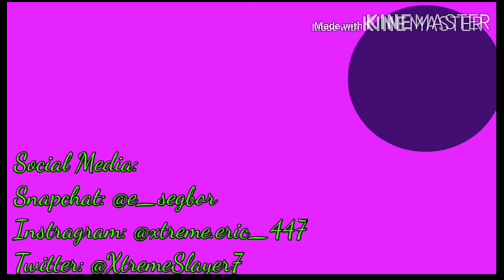The Nightwatchers 3-CARMEN IS THE BOSS!!! (Episode 2)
In this episode, things get insane when Carmen joins the mod fest to make things a living hell for FPS and especially Xtreme Slayer.

Find out what happens in this episode!